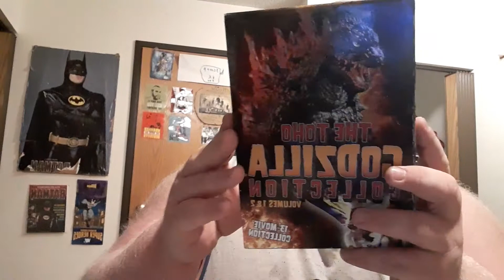Scotty TV Episode 6: Clifford Trailer Thoughts, Kaijuly preview+ New Series Announcement